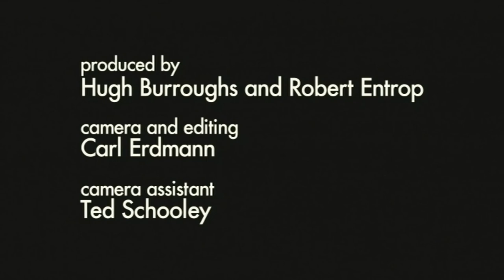In Conversation with Donald B. Anderson: Episode 4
Donald B. Anderson, founder of the Roswell Artist-in-Residence Program and the Anderson Museum of Contemporary Art, talks with Hugh Burroughs in 2009 about the RAiR Program.